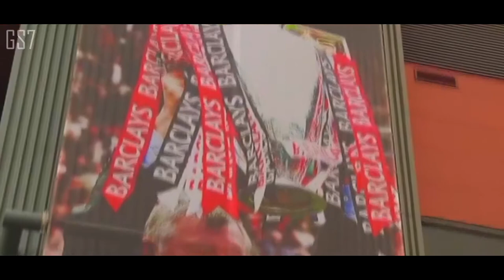SIR ALEX FERGUSON | THE MOVIE